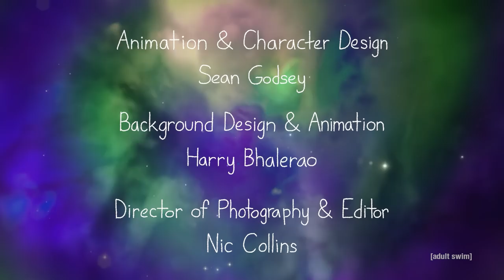Thoron the Conqueror | adult swim smalls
After Thoron quits his stable job to become a freelance conqueror, he battles horny aliens, discovers an ancient fear-killing crystal, and gets gobbled up by the fabled Eater of Worlds!

Created by Sean Godsey & Nic Collins
Written and Directed by Sean Godsey & Nic Collins
VO by Sean Godsey, Nic Collins, Sabrina Johnson, Jade Hayward, and Zack Collins
Character Design by Sean Godsey
Background Animation and Design by Harry Bhalerao
Editing by Nic Collins
Music Marcus by Marcus Drake
Sound Design by Brent Busby
Sean Godsey is a writer, animator and performer in Los Angeles. Nic Collins is an award-winning writer and director based in LA. He loves pro wrestling, comic books, and salmon rolls.

Follow Sean Godsey on Instagram: Instagram.com/scannedlife
Follow Nic Collins on Instagram: Instagram.com/niccollins.jpeg